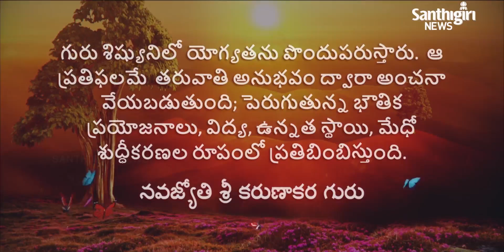Today’s Guruvani - Telugu | 03- 04- 2021